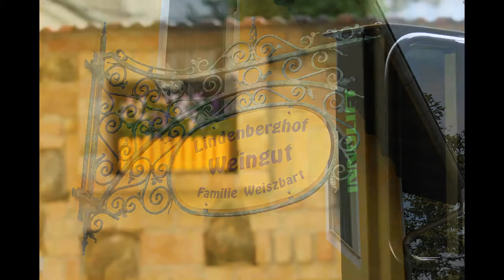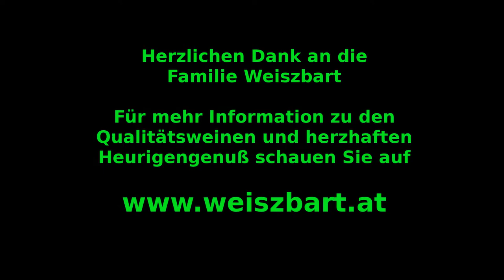INNOLIFT mit Piaggio Ape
Kein Fahrzeug ist zu klein - selbst mit der Ape funktioniert der Innolift!